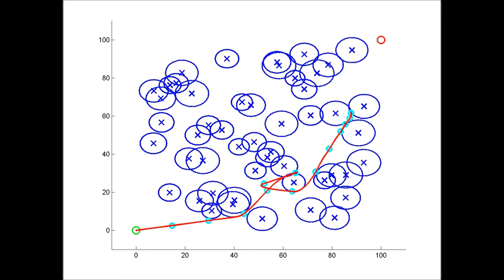UAV Path Planning - Single-Start - rng(4)